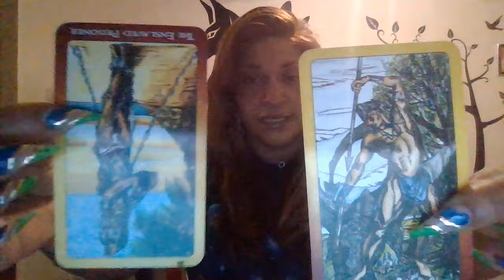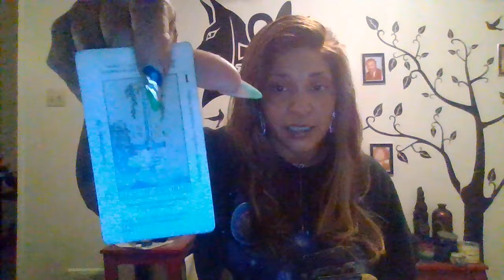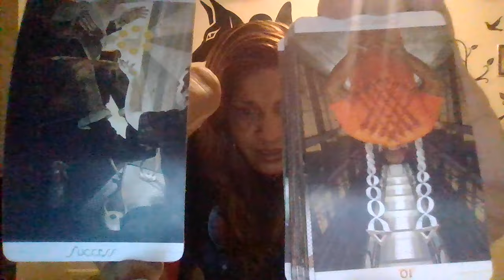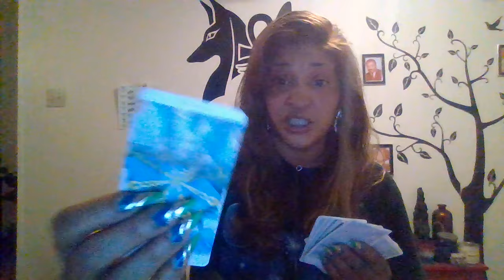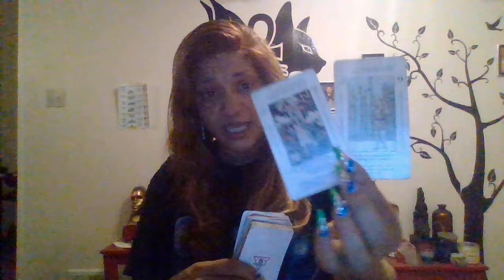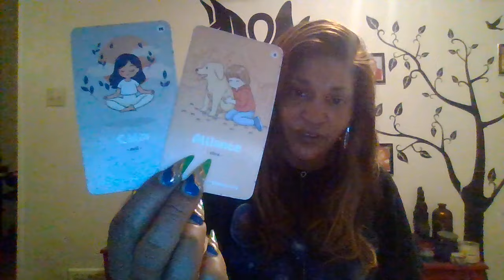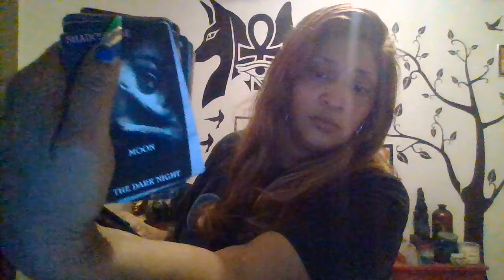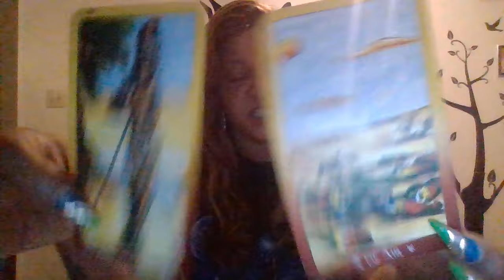Family does lifetime of spell work on someone's love life. Divine Being turns pain into power.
Video cut off part 2 coming in the a.m. my apologies luv muffins